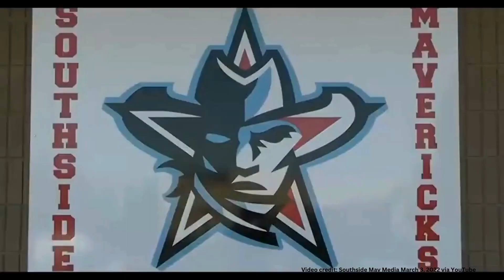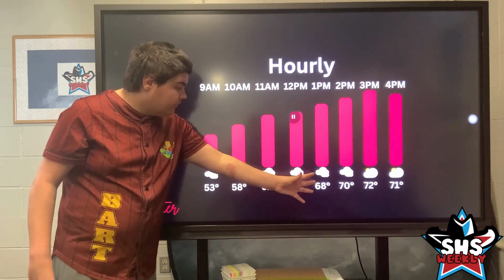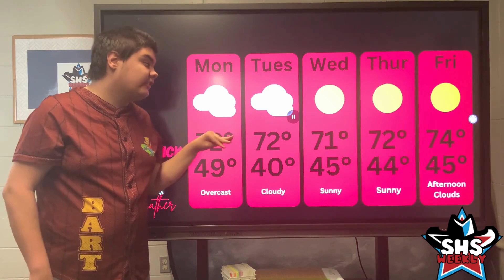SHS Weekly 10.14.2024